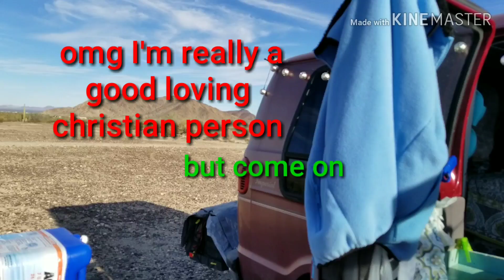Setting up camp/purchasing multi tasking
Vanlife